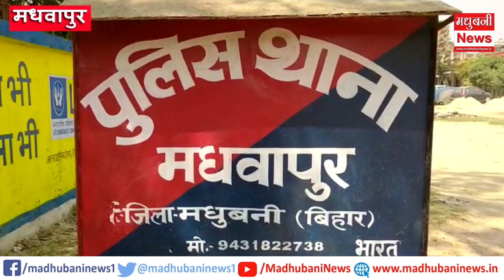एलपीजी गैस सिलिंडर लदे अनियंत्रित ट्रक पलटी| ठोकर से फुटवाल की तरह उडी महिला| पूरी रात रहा सड़क जाम